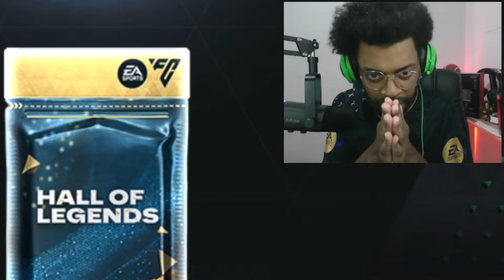NÃO DESISITI DO R9 GER 101! 🤭GANHEI + DE 100 CARTAS! ELE VEIO? +2 REFORÇOS!? - FC MOBILE 24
Temporizador:
0:00 RUMO AOS 150K